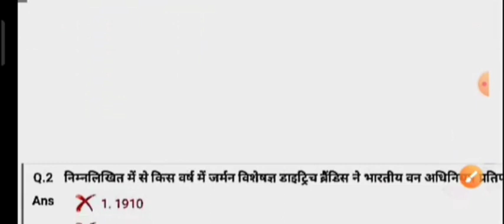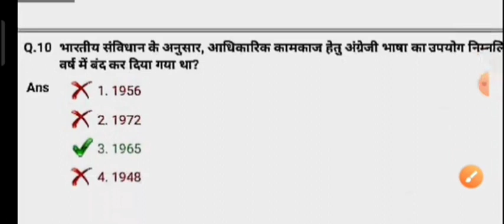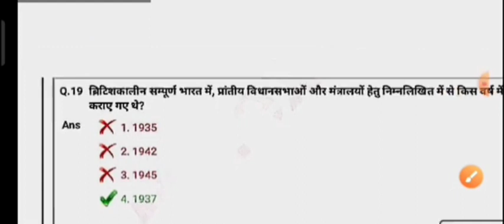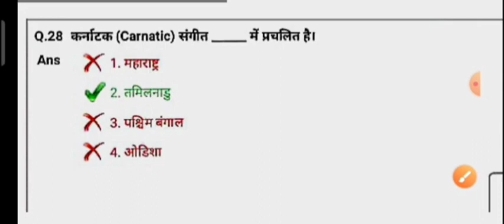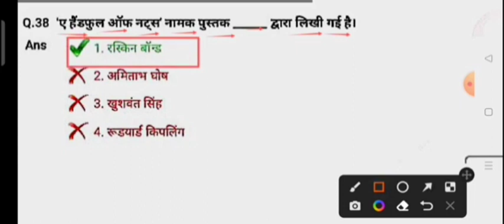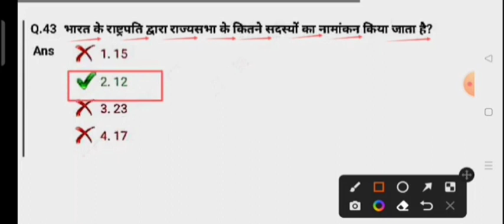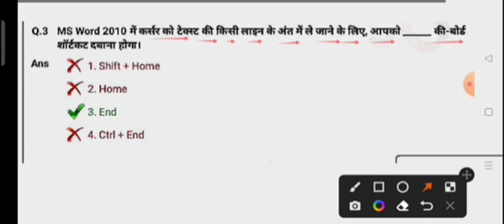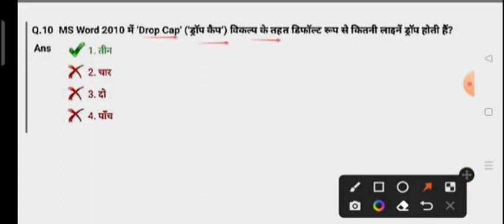Delhi Police Constable 14 November 2023 Paper/Delhi Police Constable Previous year Question/Delhi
PDF प्राप्त करने के लिए अभी Telegram Channel से जुड़े

Delhi Police Constable 2023 GK Top 100 Practice Set-01 GK के Top सम्भावित प्रश्न 2023 जो जरूर पूछेगा Science Questions , GK Questions, Previous Year Questions, History Question, Geography Questions, Polity Questions